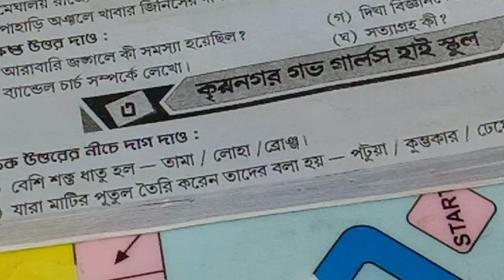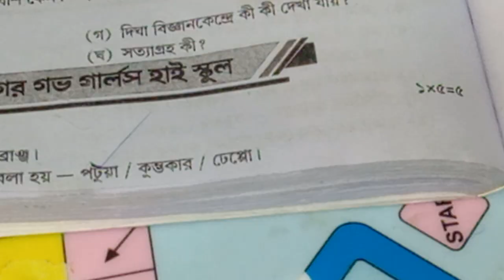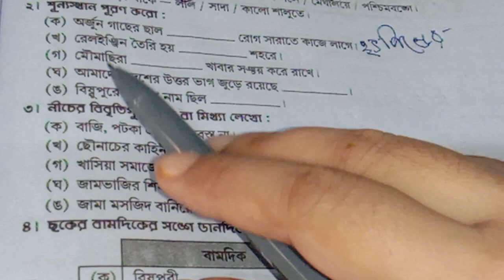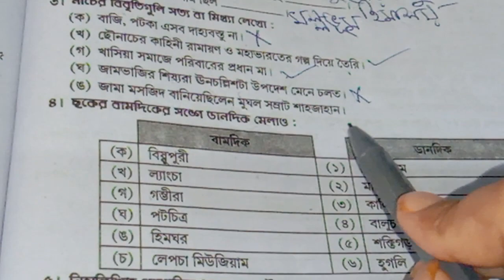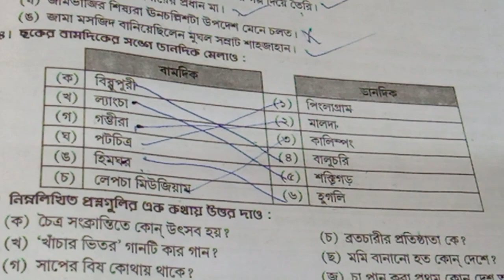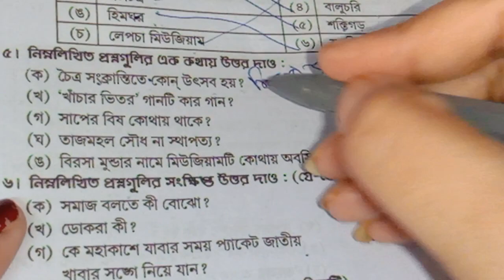class 4 science সকল MCQ question answer/class 4 proshno bichitra 2023 poribesh 3rd summative/page219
আমাদের পরিবেশ চতুর্থ শ্রেণী

poribesh class 4

 class 4 poribesh page 3

class 4

amader paribesh question answer

class 4 proshno bichitra 2023 poribesh 3rd summative

page 219